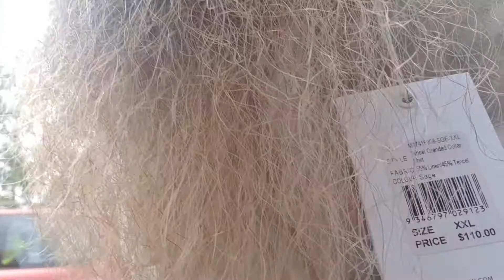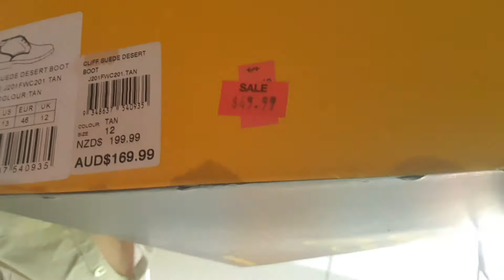Happy Update To The Flood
The chemtrails of the past few days suggest Round 2 might be on the way.  The 50mm of rain which pounded down on the way home suggests it's possible. I've got other videos of the flood, but they take forever to upload. Hopefully a 8 minute one will take less than 3 days.